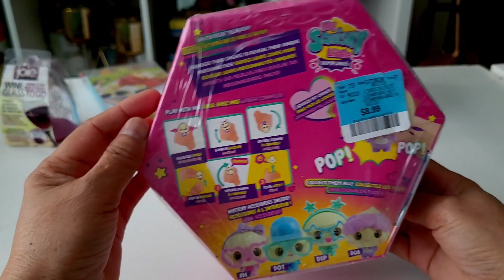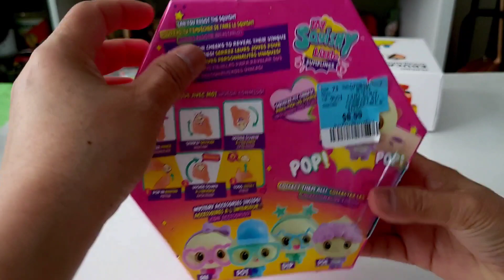Squishy Little Dumplings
Squishy Little  Dumplings  squeeze their cheeks to reveal  their unique  personalities.